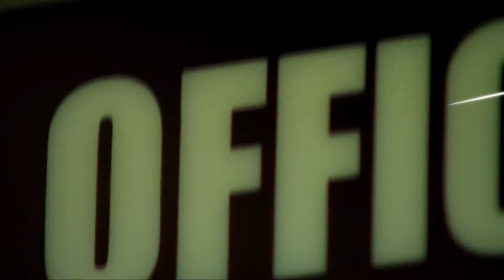Josie's Diary - Improv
Josie hits up Comedy Bar (@comedybar) and gets help from comedian Bob Banks on learning the art of improv. She then put her skills to the test!